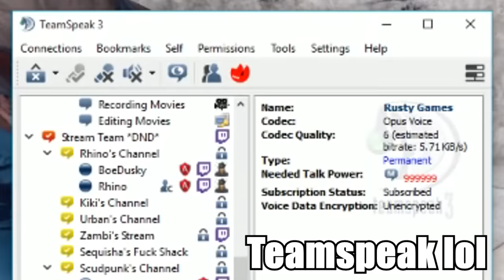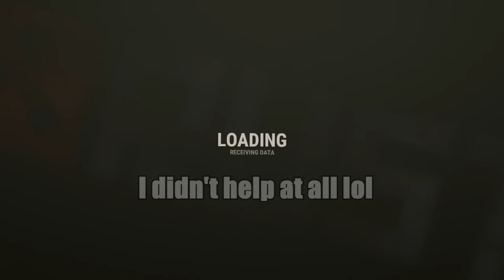The LAST Video from the BEST DAYS of This GAME! | Rust 2015